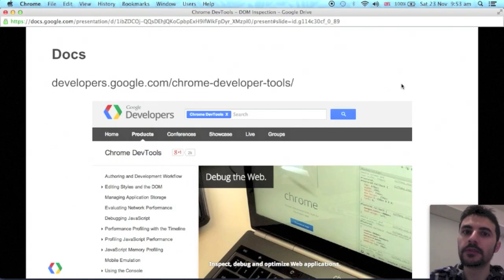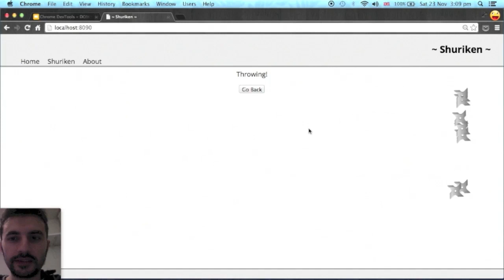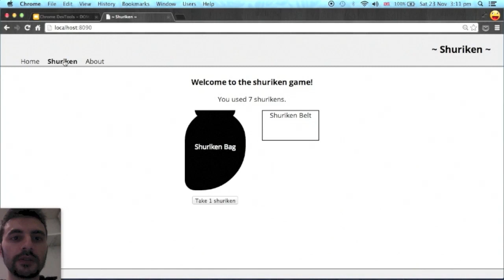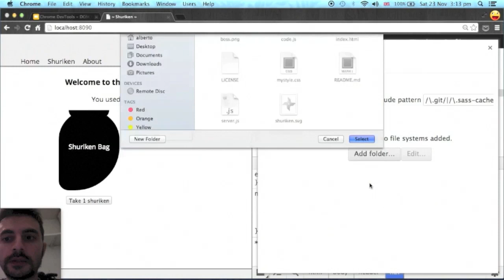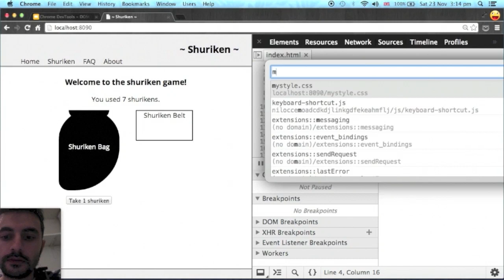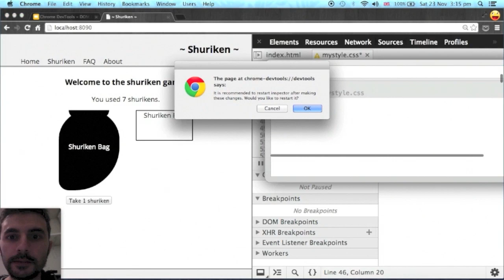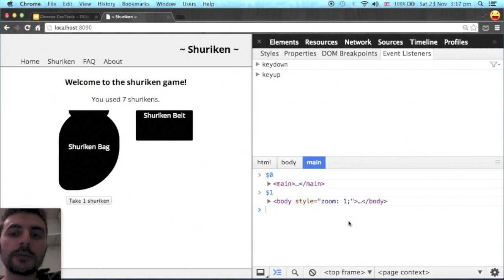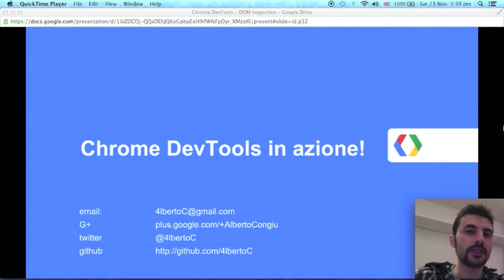GDL Italia - Chrome DevTools in Azione! (parte 1)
GDL Italia ospita Chrome DevTools in Azione!, una serie di video dove Alberto Congiu spiega alcuni degli utilizzi dei Chrome DevTools. In questa puntata vengono analizzati il DOM Inspector, per fare il debug del codice che compone un determinato elemento della pagina (HTML, CSS e Javascript), ed i Workspaces, che permettono il salvataggio on-the-fly dei file analizzati.